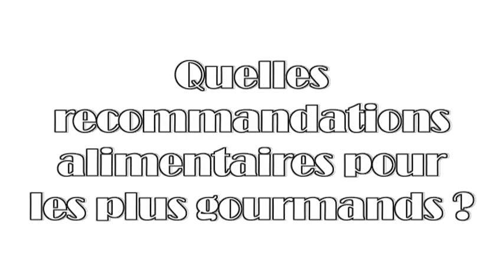Quelles recommandations alimentaires pour les plus gourmands ?